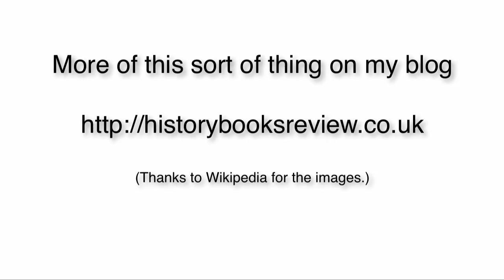The Reconquest of Africa Gibbons Decline and Fall of the Roman Empire Chapter 41 Part 1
Belisarius shows his skill as a general by reconquering Africa from the Vandals.